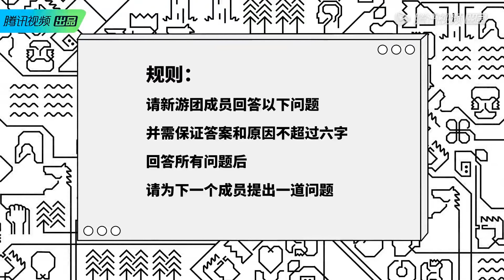新游团启程问答→快问快答全员篇 |《新游记 The New Journey 》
00:00 更多精彩视频尽在 WeTV / Tencent Video APP
00:30 下载 WeTV / Tencent Video APP 看海量完整版腾讯视频